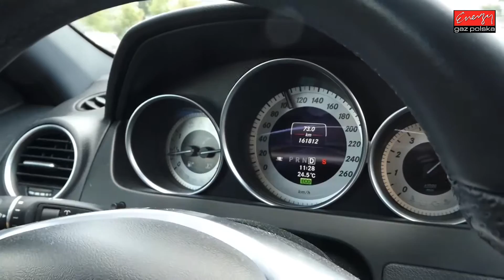Jazda próbna test LPG: Mercedes W204 1.8 CGI 184KM 2012r w Energy Gaz Polska na auto gaz KME SKY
Mercedes W204 C-klasa CGI na gaz to doskonałe rozwiązanie! Mercedes W204 z bezpośrednim wtryskiem dzięki LPG zaoszczędzi aż 260 zł na każdym 1000 km! Mercedes na gaz to doskonałe rozwiązanie! Parametry profesjonalnego montażu LPG w Energy Gaz Polska:

Marka i model: Mercedes C-klasa
Rok produkcji: 2012 rok
Silnik: 1.8 CGI 184 KM
Instalacja LPG: KME Sky Direct
Spalanie PB: 11 litrów
Spalanie LPG: 12 litrów LPG + PB
Oszczędność dzięki LPG: 260 zł/1000 km
Cena instalacji gazowej LPG: 4600 zł

Mercedes  C-klasa z LPG test przeszło znakomicie! A dzięki LPG będzie teraz bardzo oszczędnym autem! Instalacja KME Sky Direct kosztuje jedynie 4600 zł i dzięki LPG wystarczy tylko 17 600 km aby zwróciła się w 100% inwestycja na montaż poniesiona. Od dziś Właściciel Mercedes  na stacjach będzie zostawiał o połowę mniej pieniędzy! :) Średnie spalanie benzyny - 11 litrów, a LPG tylko 12 litrów LPG + PB co przyniesie Właścicielowi 260 zł oszczędności na każde przejechane 1000km! Zbiornik 56 litrowy zapewni zasięg auta na LPG - około 380 km!

Pytacie Państwo co zamontować do Mercedes ? Odpowiadamy: Najlepsze, markowe, dedykowane instalacje LPG! Ekspert LPG precyzyjnie dobierze instalacje gazową do marki Mercedes !

Mercedes na gaz to niesamowite oszczędności - wykorzystaj je na przyjemności! Gaz do Mercedes  zamontowany profesjonalnie i ze sztuką montażu w Energy Gaz Polska to czysty zysk i brak kłopotu z LPG po montażu. Drodzy Państwo pamiętajcie montując autogaz do Mercedes  wybierajcie LPG dedykowane do wymogów danego silnika w Państwa samochodzie! Instalacje gazowe proponowane przez naszą Firmę charakteryzuje niezawodność działania, pewności pracy na LPG.

Jeżeli w dalszym ciągu nie wiesz jakie LPG wybrać do Mercedes  i zastanawiasz się jaki gaz zamontować do Twojego Mercedes , skontaktuj się z naszym Ekspertem LPG telefonicznie – z przyjemnością doradzimy i odpowiemy na wszystkie pytania z dziedziny LPG pod numerem 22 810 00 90!

Mercedes TEST LPG przeszedł fantastycznie! Na gazie Mercedes  w niczym nie ustępuje jednostce napędzanej ON czy BP. Nasi specjaliści przed oddaniem samochodu Klientowi po montażu LPG zawsze sprawdzają jego możliwości i porównują wartości jezdne na obu paliwach aby mieć pewność, że usługa montażu LPG jest na najwyższym poziomie!!!